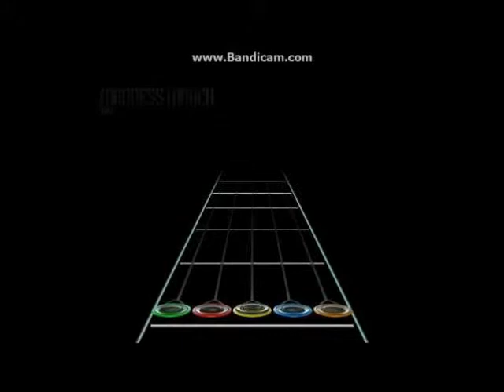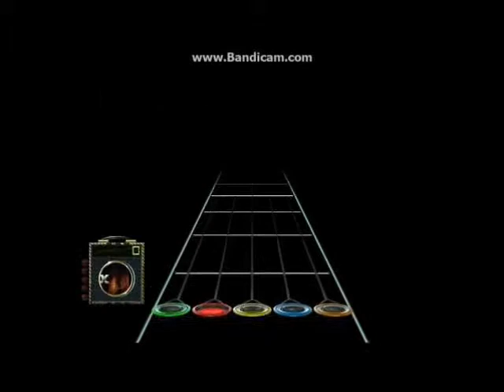GH3PC: Madness March "500 BPM Club" FC stats + fails + Bonus Clip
Btw, I standard tap everything in Madness March. I can't alt-tap to save my life. Two days ago, I FC'd 20 nps section and thought that was good. This FC was SOOOOO random. I just started playing Going Insane 3, and thought it was impossible. I said yolo and went on to 500 bpm club. About 5 tries, I turned to my mom and asked if she though I could even do this. 2 tries later, FC. I grinded for literally 3.5 hours after that and only got a -1 (which I must've deleted). This will happen on vid and with PiP
About ANL 1B, that was extremely close. First run in about a week. The final score was 795K, but oh well. Full Solo FC can definitely happen, just 1C is hard, but full song would be quite awesome!